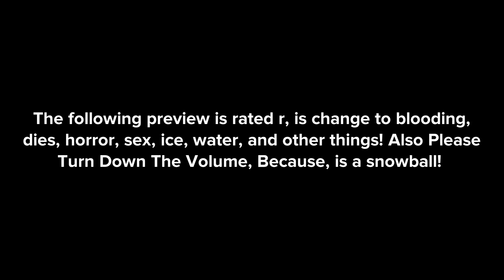Saw XK teaser trailer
Saw XK! Coming to theaters this Halloween 2024